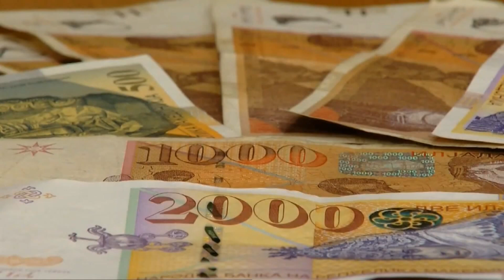МИЦКОСКИ ЗА ЗГОЛЕМУВАЊЕ НА МИНИМАЛЕЦОТ ЌЕ СЕ РАЗГОВАРА 05 07 2024